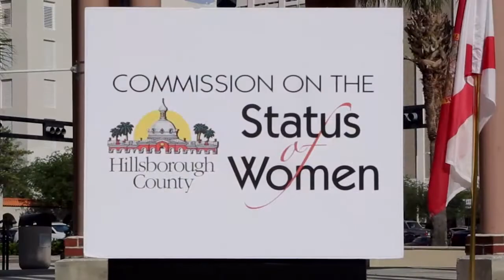Commission on the Status of Women: Equal Pay Day